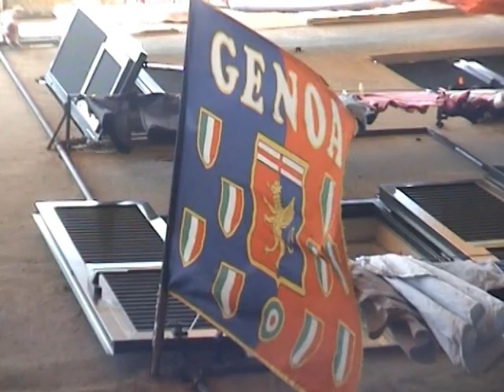Loop door de smalle straatjes van Genua - Italië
Genua ligt aan de prachtige kust van Ligurië.
Een deel van het historische centrum van Genua staat op de UNESCO Werelderfgoedlijst.
Het oude middeleeuwse centrum, Centro Storico, met stadsmuren, poorten en heel veel smalle en donkere straatjes met kleine winkeltjes is goed bewaard gebleven.
Als u de winkelstraat Via San Lorenzo afloopt komt u bij de prachtig gerestaureerde oude haven Porto Antico. Hier is altijd veel te zien en te doen.

Genua haven
De oude haven

Naast het middeleeuwse centrum is er ook een deel van de binnenstad dat tussen de 16de en 17de eeuw is gebouwd.
Hier vindt u de beroemde 16de-eeuwse stadspaleizen aan de Via Garibaldi. Samen met de omliggende straten Via Balbi en Via Cairoli staat Via Garibaldi op de werelderfgoedlijst.

Kijk naar mijn meeste recente video

Røde WS6 - Windshield shotgun mic. WS6
Saramonic XM1 3.5mm TRS Microphone
SHOOT Aluminum Solid Cooling Case
GoPro Pro 3.5mm Mic Adapter

Røde WS6 - Windshield shotgun mic.
Lowepro Flipside 500 AW II zwart